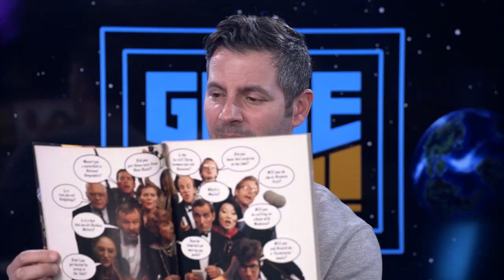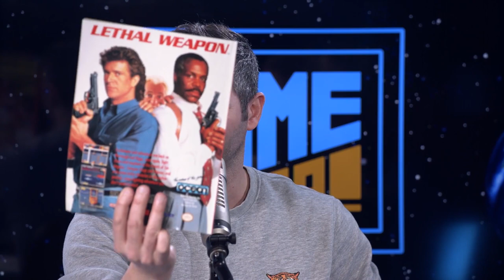Apex Legends Couldn't Have Been Revealed Any Other Way - Game Scoop! 516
This week we're discussing Apex Legends, Metroidvanias, story vs. gameplay, and more.